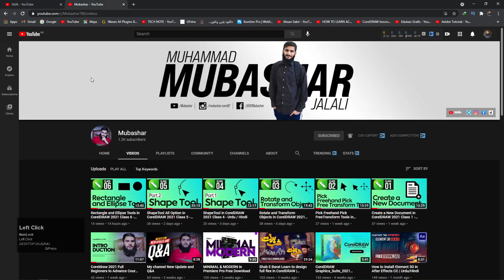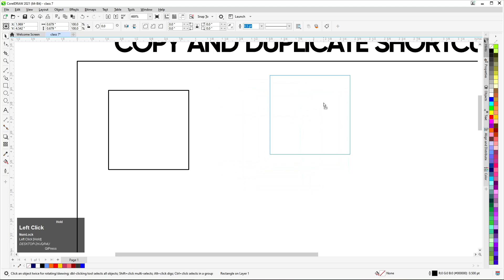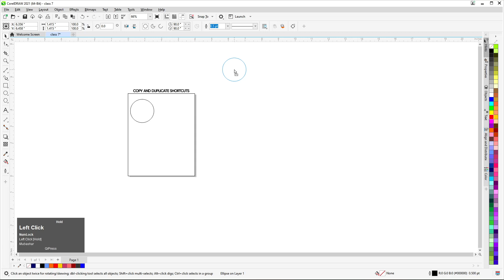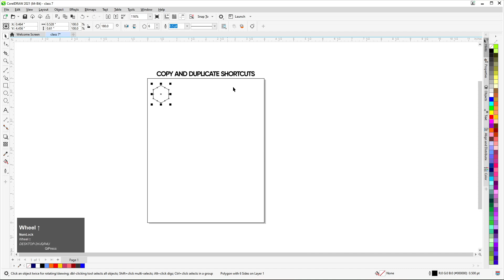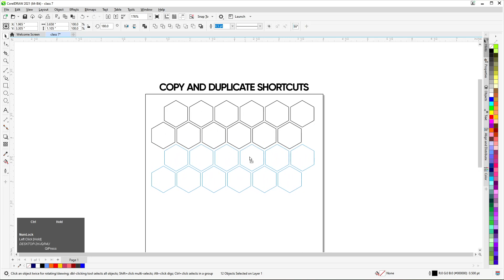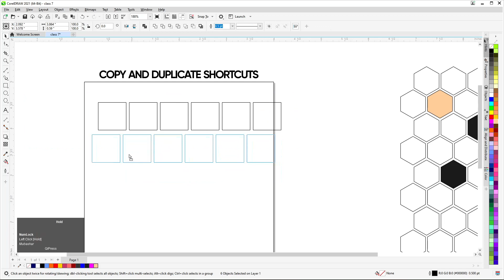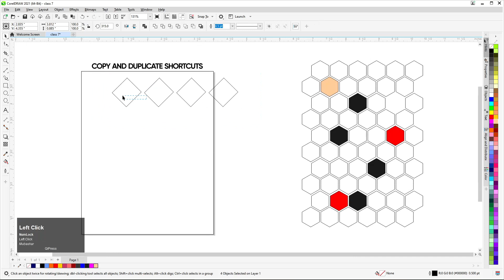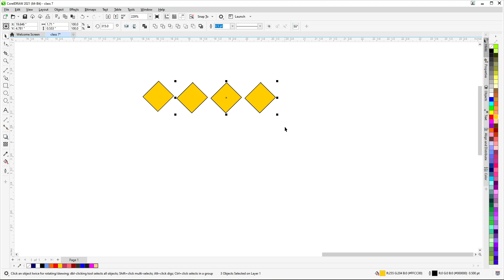Copy And Duplicate Shortcuts in CorelDRAW 2021 Class 7 - Urdu / Hindi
Coreldraw Full Tutorial For Beginners to Advance
Copy And Duplicate Shortcuts
Class 07
Urdu / Hindi